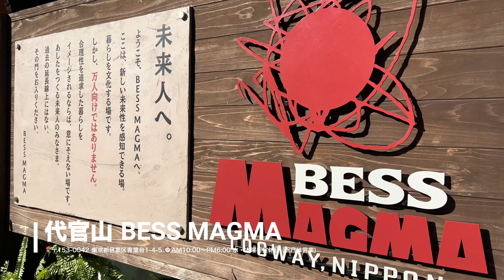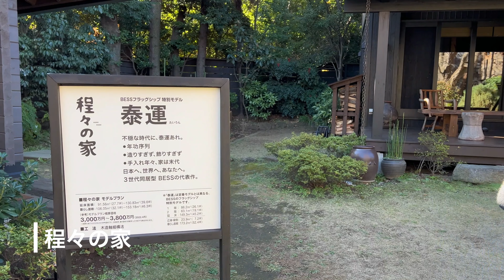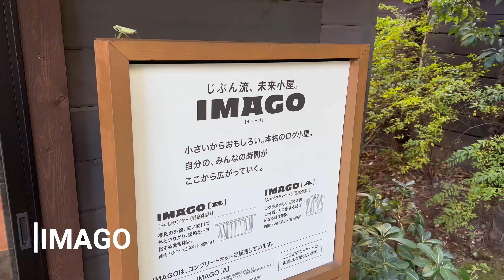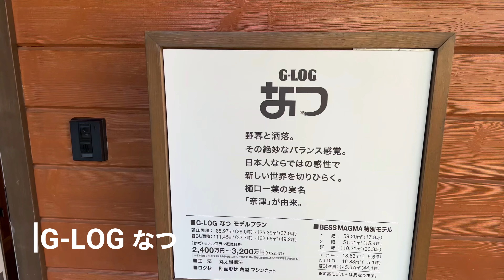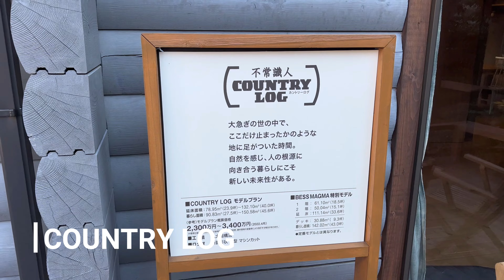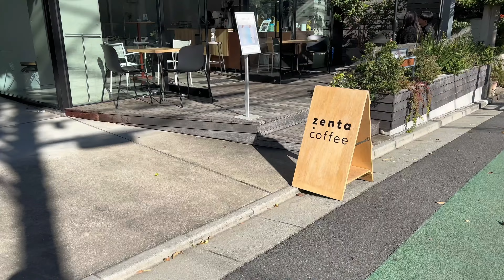【vlog】新しい代官山散歩、BESSの家でモデルハウスデート。Tokyo Date Vlog. - Daikanyama (Eng Subs)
ワタルさん、ルパンと代官山散歩💏

 *各モデルの価格詳細は全国のBESSにお問合せください。

zukisuzuki

私達の出会いについて／This is how we met

私達夫婦は、ラブ・イズ・ブラインドジャパンというリアリティ・ショーを経て、今年結婚をしました。プロポーズされるまで、Podという相手が見えない部屋のなかで愛をはぐくみ、その後結婚生活、同棲生活を経て結婚に至りました。

We were cast members of Love is Blind Japan Season 1. We got engaged and married through this crazy Love is Blind program where we cannot physically see your fiance until you propose/get proposed.